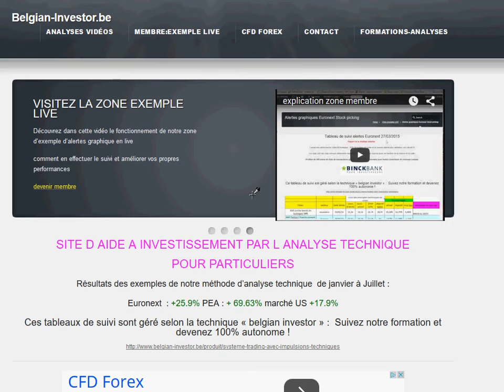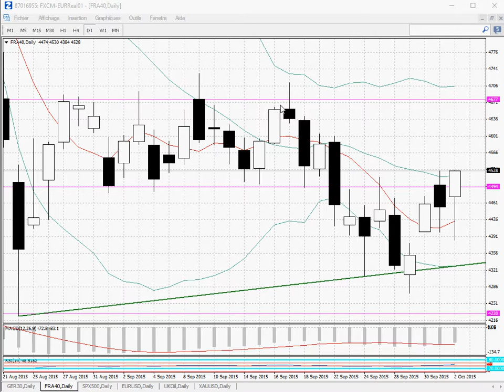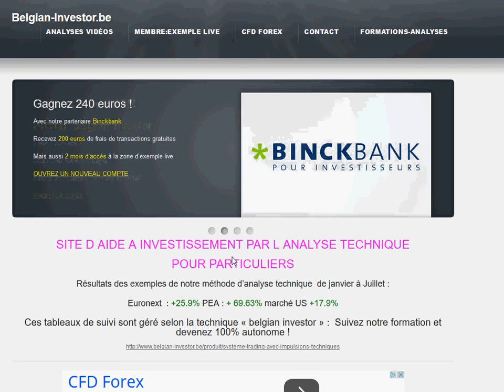analyse cac40 pour 05 10 15 apprendre trading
REtour haussier à suivre !